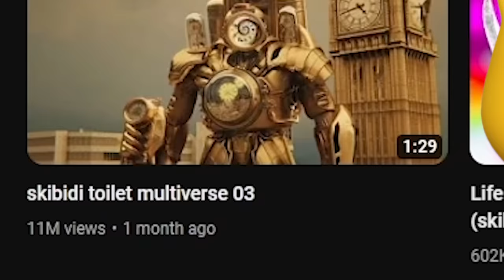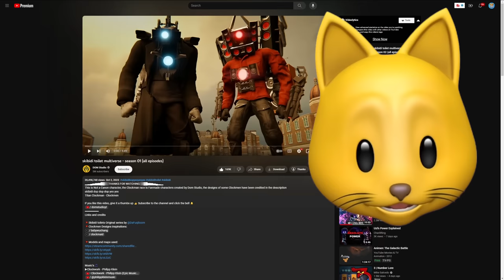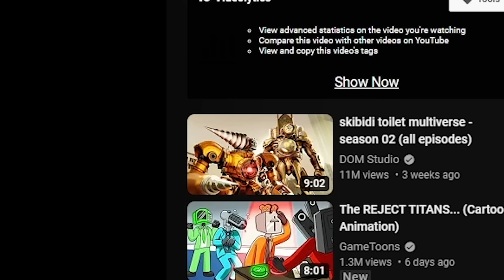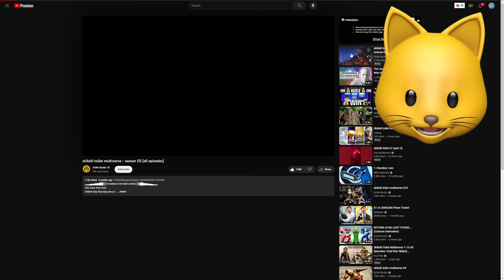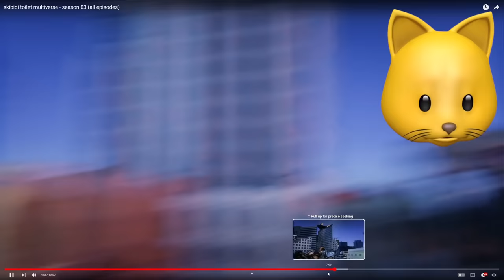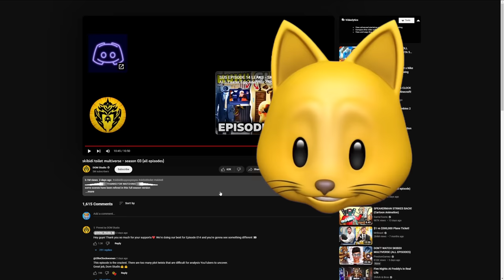Skibidi Toilet MULTIVERSE ALL EPISODES Just Got REAL!?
Skibidi Toilet MULTIVERSE Just Got REAL!?
Original Video: @DOM_Studio

NOODLE ON!!